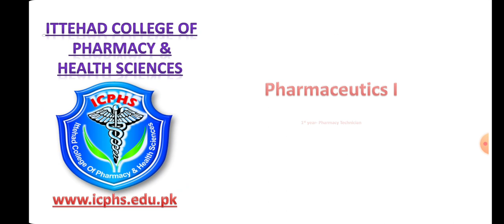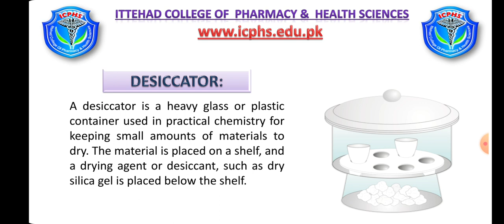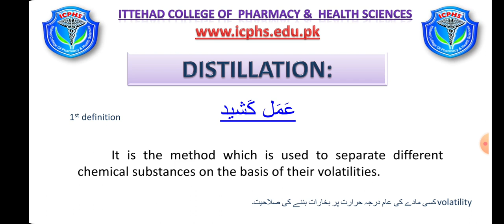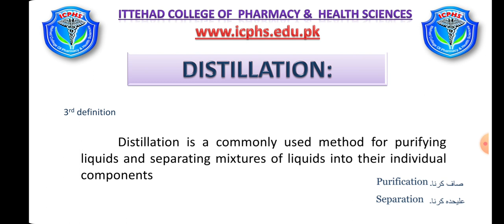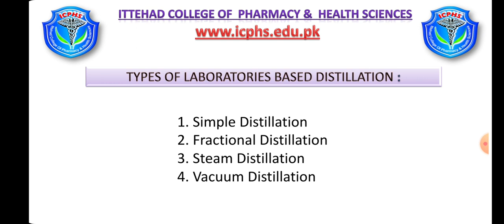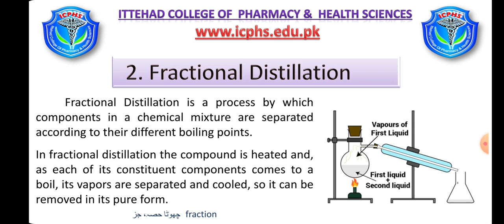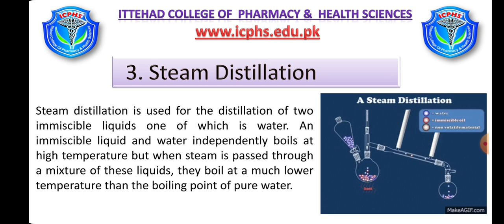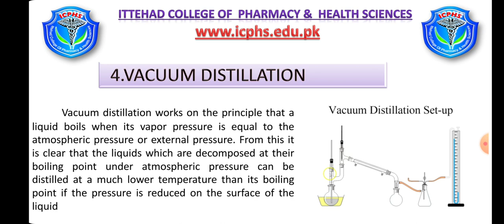Desiccation | Distillation | Desiccator | Applications | Animation | types of distillation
Application of Desiccation
Application of distillation
distillation process
types of Distillation
Simple distillation
steam distillation
fractional distillation
vacuum distillation